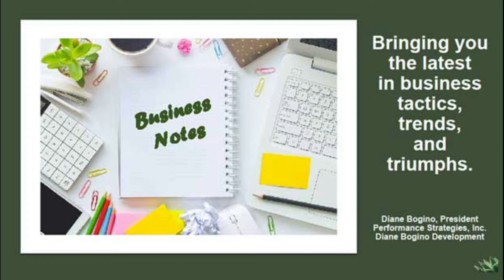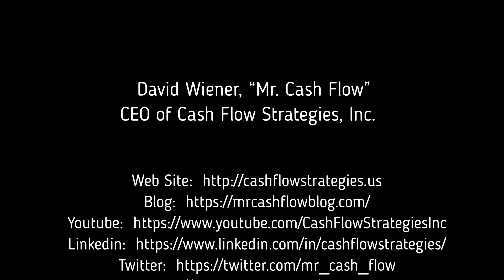David Wiener, “Mr. Cash Flow”CEO of Cash Flow Strategies, Inc.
Does saving money on taxes, and having better cash flow sound interesting to you? In this video, David Wiener explains how to do that and many other ways to keep your business financially sound.

If you want to promote your business on Business Notes, send an email to with "INTERVIEW REQUEST" in the subject line.